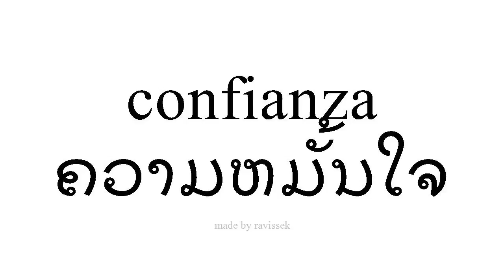ຮຽນຮູ້ ແອສປາໂຍນ ຄວາມຫມັ້ນໃຈ